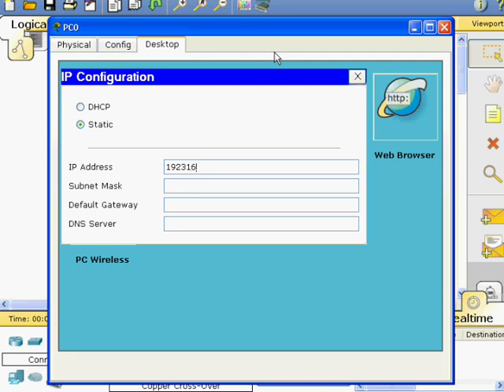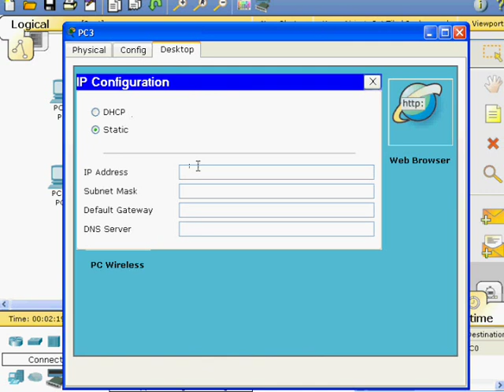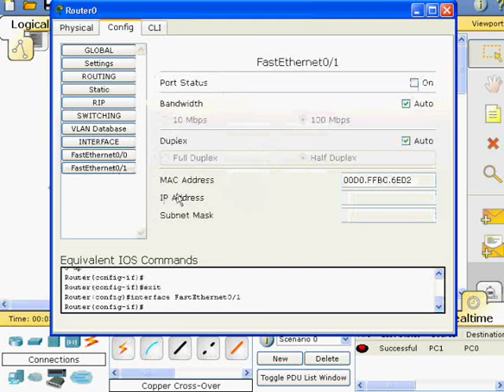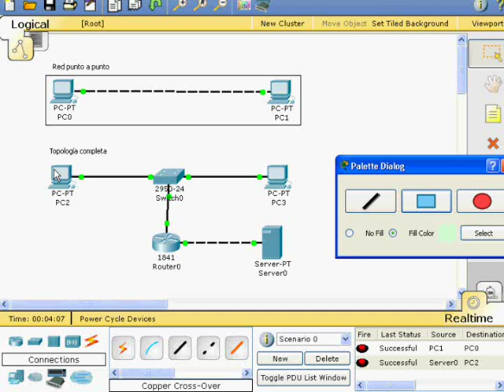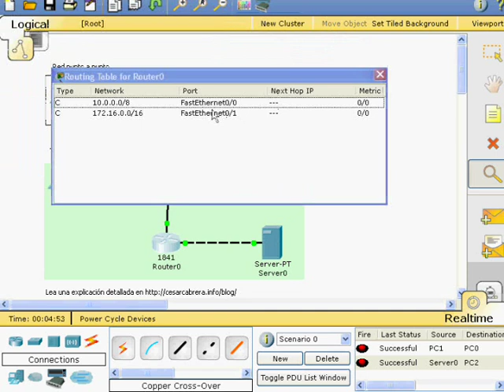Tutorial Packet Tracer básico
Basic usage of Packet Tracer.
Uso básico de Packet Tracer. Se configura una red punto a punto y una red conmutada y enrutada: 2 PCs+1 Switch+1 enrutador+1 Servidor. Se exploran las herramientas básicas de la interfaz gráfica. Disfrútenlo.

I simulate and configure (with no CLI but GUI) a point to point network and a separate network with two subnets: 2 pcs, a switch, a router and a server. Enjoy!